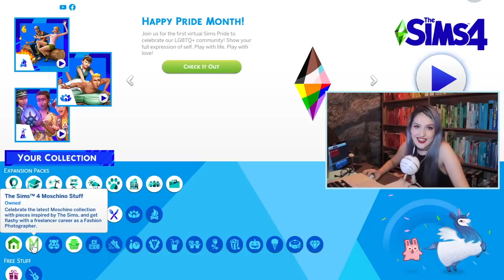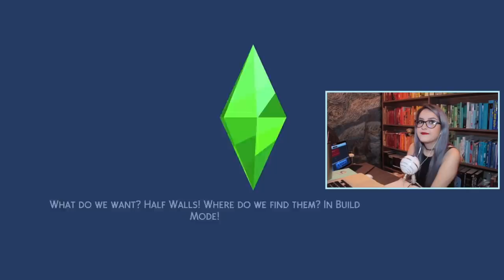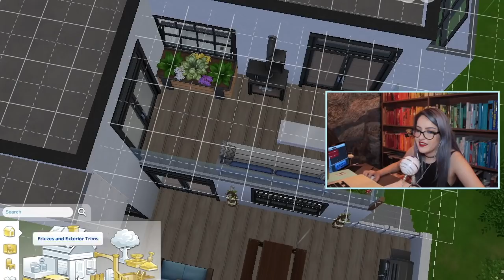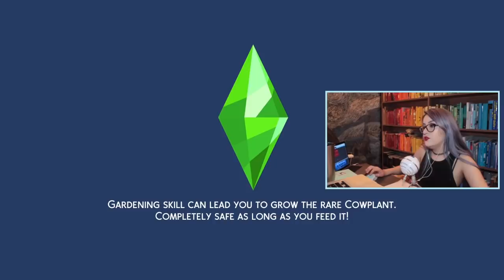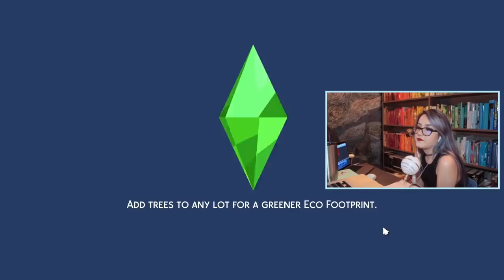Encuentro roomie en SIMS4 jijijí SimsConFa 4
El episodio de hoy its a MESS. Hay un poquito de todo, espero lo disfruten! Déjenme en los comentarios propuestas de qué hacer en los siguientes eps!!! Love u, nos vemos el domingo para hablar de libritos!

Podcasts
💕Perdón por el Espanglish: